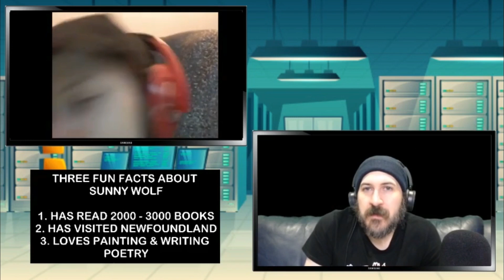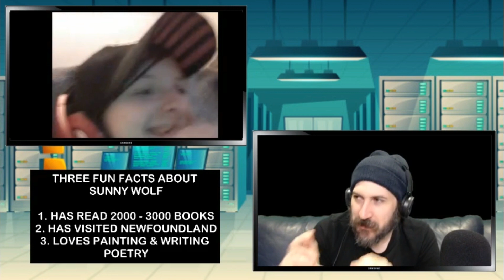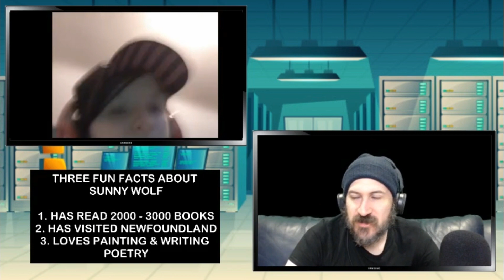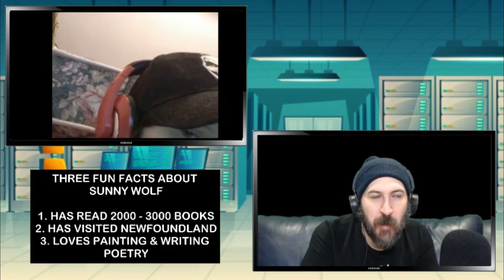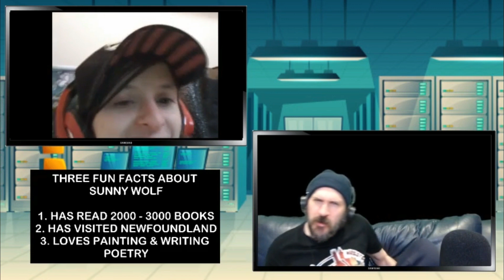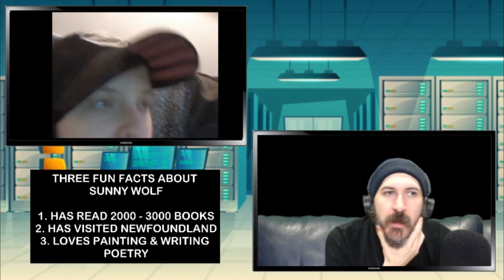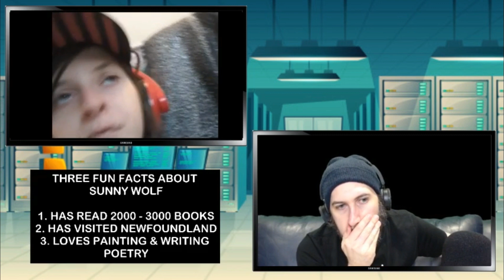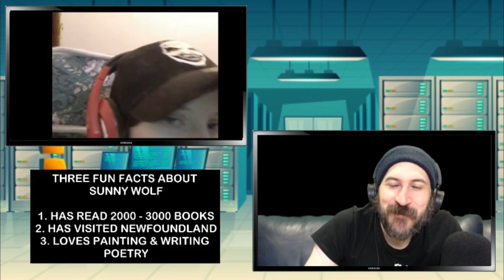Sunny Wolf - Wrestling Escape Pod Interview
In today's video we talk to one of the most acive members of our community, the super popular Sunny Wolf.
Sunny talks to us about life in Canada, her love for Tim Hortons, he passion for art and of course loads about wrestling.